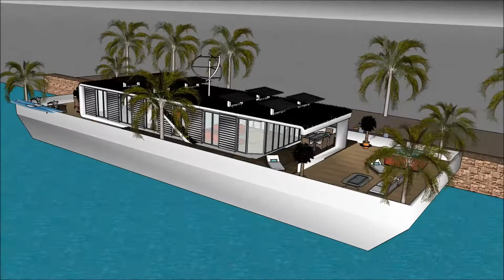हाउसबोट इन कश्मीर आधुनिक हाउसबोट डिझाइन अमस्टरडॅम जिवंत भारत पाणी विला फ्लोटिंग व्हिला घर केरल Yacht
The floating house villa houseboatzania launching an innovative high-end luxury yacht floating house villa mansion home design potentially as a display of exhibition of हाउसबोट इन कश्मीर आधुनिक हाउसबोट डिझाइन अमस्टरडॅम जिवंत भारत पाणी विला फ्लोटिंग व्हिला घर केरल Yacht.

The collection of the Floating house villa houseboatzania concept of हाउसबोट इन कश्मीर आधुनिक हाउसबोट डिझाइन अमस्टरडॅम जिवंत भारत पाणी विला फ्लोटिंग व्हिला घर केरल Yacht consists of high luxury and architectural art pieces in minimalism combined with living on the waterfront of the harbour.

The floating house villa mansion yacht design has the basis to sustain living with high standards and contemporary structural design हाउसबोट इन कश्मीर आधुनिक हाउसबोट डिझाइन अमस्टरडॅम जिवंत भारत पाणी विला फ्लोटिंग व्हिला घर केरल Yacht with numerous of prospects for excessive living and celebrating the desire of life worldwide: